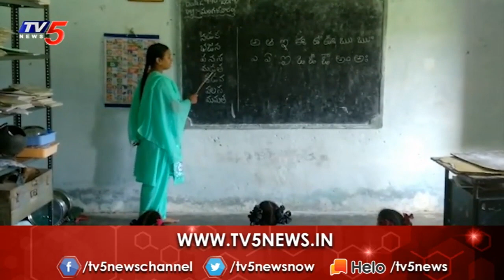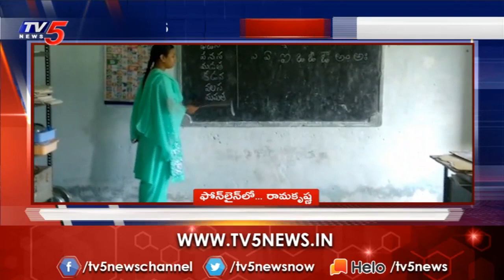టీచర్‌కు 5 వేలు లంచం డిమాండ్ చేసిన ఎంఈఓ | East Godavari | TV5 NEWS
టీచర్‌కు 5 వేలు లంచం డిమాండ్ చేసిన ఎంఈఓ | East Godavari